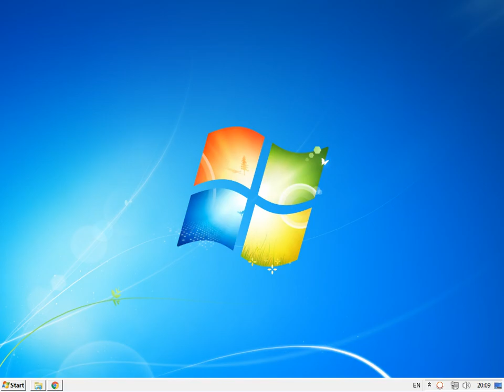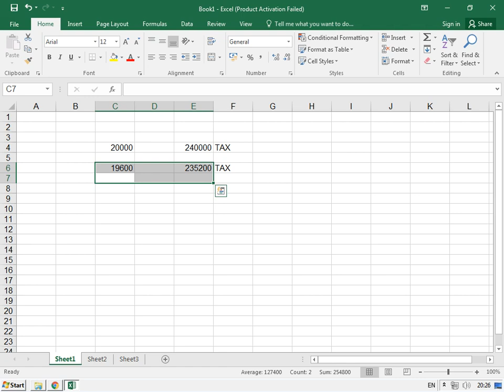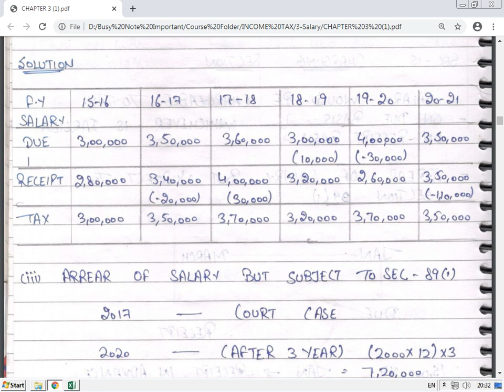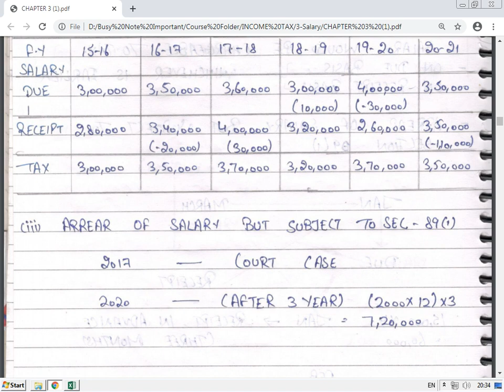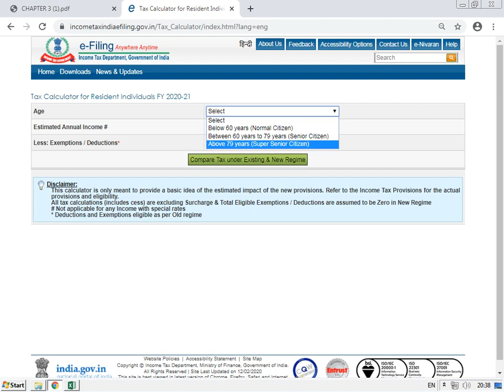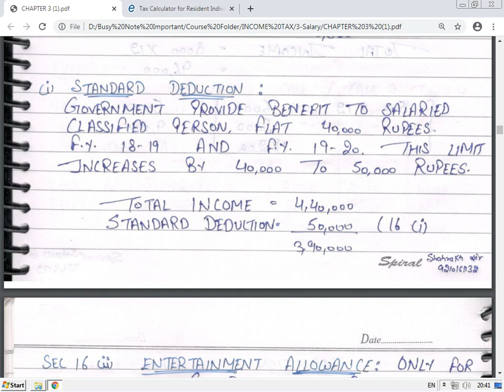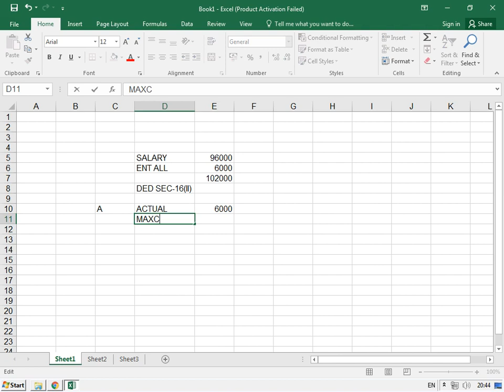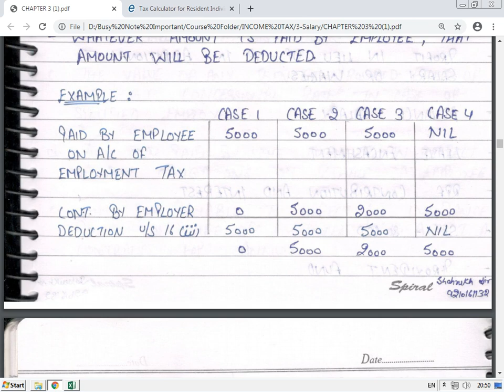Income Tax: Salary: AY 21-22: Lecture 1: Income from Salary